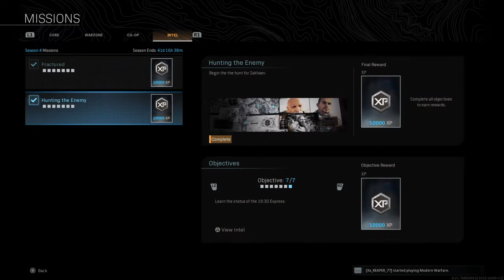Season 4 Intel Missions Week 2 "Hunting the Enemy" Modern Warfare Warzone by Panda825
Week 2 of the Intel Mission "Hunting the Enemy" is here and here I'll show you where every intel locations is located. Please keep in mind, you can only collect 1 intel per game. So, collect 1 intel, leave game and start on the next intel. Also, I suggest you do this hunt in Plunder so you have more time and freedom from the fight. Whilst I was doing this hunt, I also noticed other people are doing the same thing. Try to steer clear of them and you'll be on your way fast and easy. Last week, they give you a calling card "Use Soap" for completing the intel hunt but this week all the reward is just XP if you need them. It's a big chunk of XP too.

I actually didn't upload the last intel location but it's very self-explanatory once you see the hint later in the video.

1. First intel is in the 2nd floor of the Swimming Pool just South of Storage Town. Head upstairs and you'll see a coin on top the trash bin.

2. Second intel is by the Runway by the Airport on the desk on a folder.

3. Third and Fourth intel is actually the same location. That intel is located on Bunker 3, the most Southernest building of the map below Boneyard. Once you get the 3rd intel, leave game and equip the Spotter perk. Head back to Bunker 3 and get the 4th intel.

5. Fifth intel is next the radio station in Downtown with details written on a white board.

6. The final intel is in the center of Train Station. Look at the train schedules and you'll be able to pick up the last intel. (This section isn't included in the video, Sorry!!!)

And that's it! I'll upload more weekly intel hunts when it becomes available. Please leave a Like/Comment if you like this video. =)